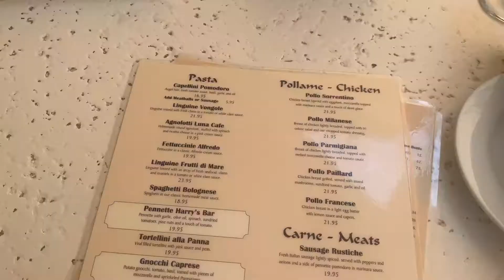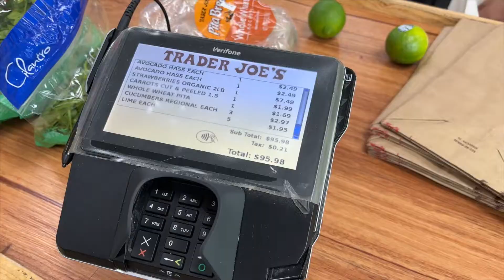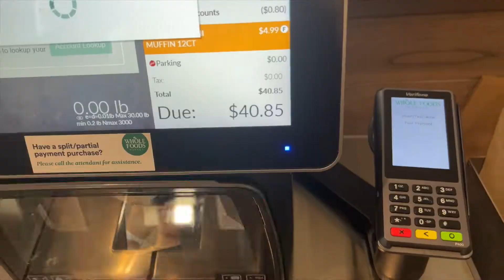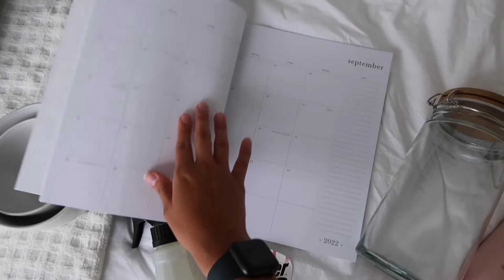WEEKEND IN MY LIFE | trader joe's haul, easy meal ideas, workout classes & beach days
hi loves! i'm back on youtube and being more consistent than ever! in this video i take you along my 3-day weekend where i go to the beach, try new workout classes, meal plan, and show you all some of my easy meal ideas! ilysm xx

p.s. remember to smile today!

♡ podcast - @andsoitgoespodcast
♡ travel instagram - @postcardsfromkeara

♡ age: 24
♡ height: 5'4
♡ location: miami, florida
♡ camera: canon g7x mark ll
♡ editing software: final cut pro x
(p.s. they currently have a free 90-day trial!)